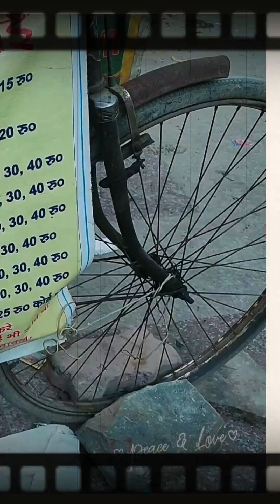Cycle Wali Thali | manoj nehru place | Manoj भाई Selling Home Made Food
Hardworking Manoj भाई Selling Home Made Food On Cycle For Family | देर रात तक मेहनत करते हैं खिलाते हैं घर का बना खाना | streetfood foodvlogs delhistreetfood | Hardworking Manoj भाई Selling Home Made Food On Cycle For Family | देर रात तक मेहनत करते हैं

Tandoori zzaika official means: A food discovery and connects people with food. I am Robin from Delhi, India. A graphic designer and a Food Photographer/Vlogger. मेरा मकसद हमेशा अन्य लोगों से सीखना और प्रेरित होना रहा है,